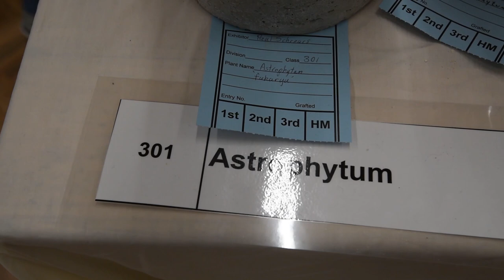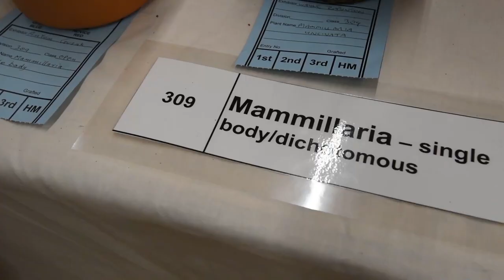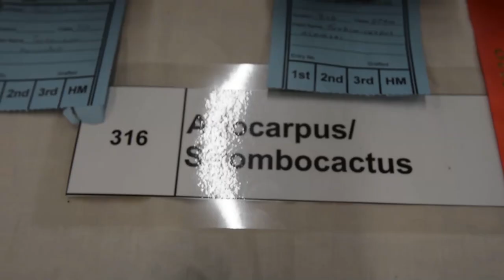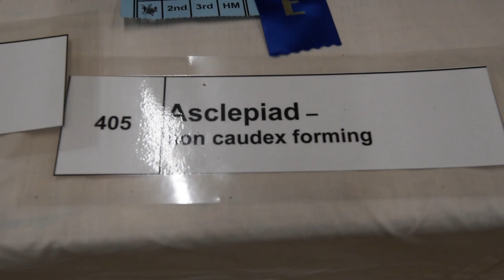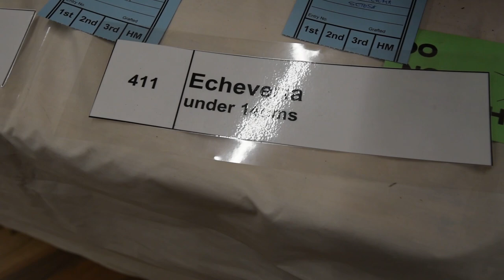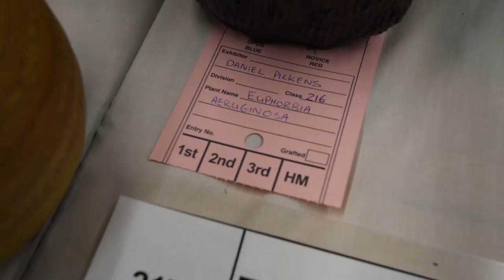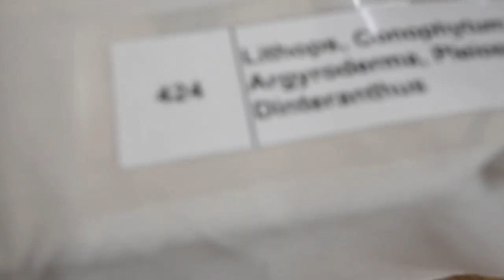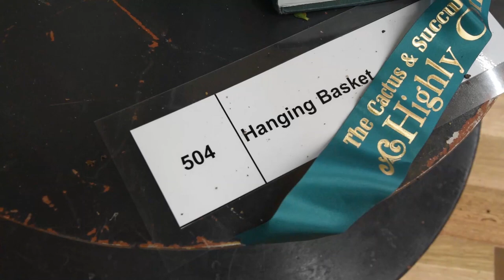#93 The 2018 Cactus and Succulent Society of Australia Competition | FULL VIDEO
LET'S PLANT!
EP - 2018 Cactus and Succulent Society of Australia Show

This is the full length version of this episode. This allows you to watch the whole thing in one sitting without having to look for the other parts. Grab your popcorn, sit back, relax, and enjoy the show at your own convenience!

Don't forget to take breaks, it is 2 hours long!

Here's some bookmarks for your convenience:

00:00:27 - Astrophytum
00:02:20 - Copiapoa
00:04:21 - Echinopsis / Lobivia including hybrids
00:05:56 - Trichocereus and other cereoids
00:08:12 - Echinocereus
00:10:25 - Ferocactus
00:11:43 - Echinocactus / Leuchtenbergia
00:13:00 - Gymnocalycium
00:15:46 - Mammillaria
00:25:12 - Melocactus
00:26:41 - Eriosyce group
00:28:15 - Parodia/Notocactus group
00:30:57 - Rebutia group
00:33:10 - Ariocarpus / Strombocactus group
00:35:06 - Grafted cactus
00:36:18 - Monstrose / Crested
00:39:25 - Variegated cactus
00:40:18 - Other cactus
00:42:43 - Agave
00:46:31 - Aloe
00:50:20 - Asclepiad - non caudex forming
00:51:27 - Pachycaul
00:52:40 - Caudex (other than pachycaul and euphorbia)
00:56:43 - Adromischus
01:00:14 - Crassula
01:05:05 - Echeveria
01:12:56 - Sedum / Sempervivum
01:16:49 - Aeonium
01:19:51 - Euphorbia
01:28:25 - Haworthia
01:34:28 - Gasteria
01:40:30 - Lithops, Conophytum, Argyroderma, Pleiospilos, Dinteranthus
01:42:14 - Mesembryanthemum
01:43:19 - Variegated
01:46:56 - Monstrose / Crested
01:48:55 - Australian succulents
01:49:44 - Other succulents
01:53:20 - Dish gardens
01:56:10 - Unusual containers
01:57:49 - 3 of a kind
01:58:29 - Hanging basket

Alternatively, make sure to check out my CSSA Show 2018 playlist to see the small video chunks if that's more your thing.